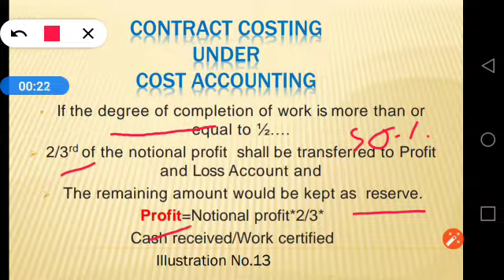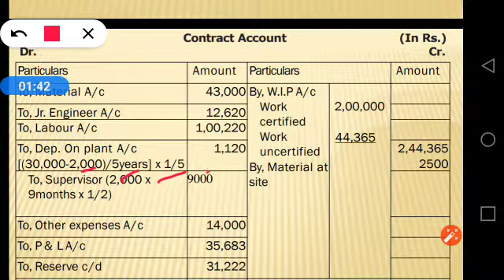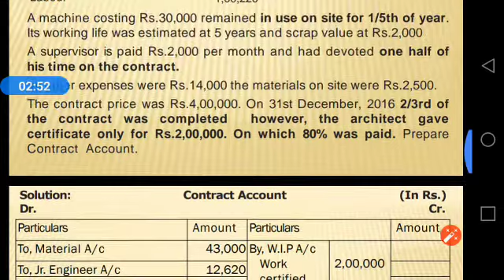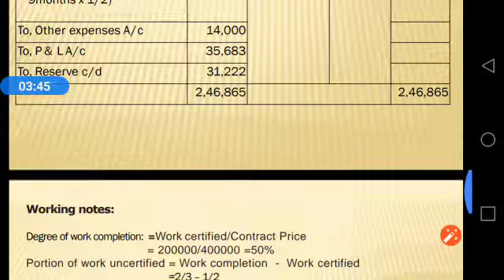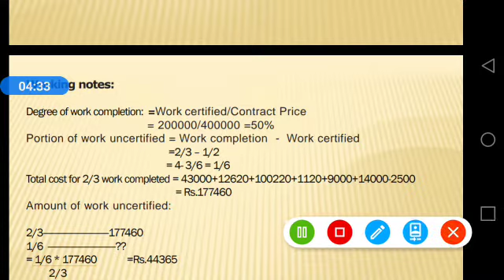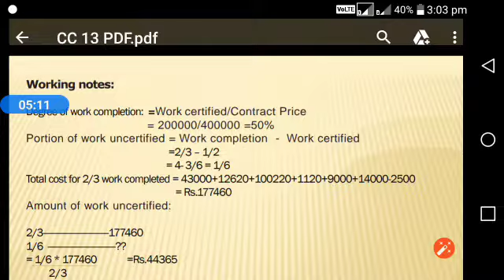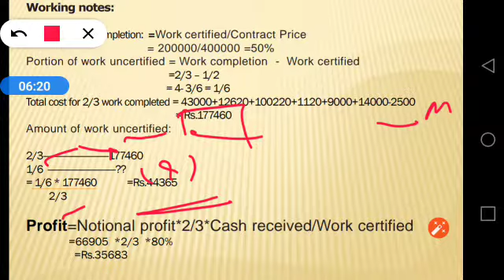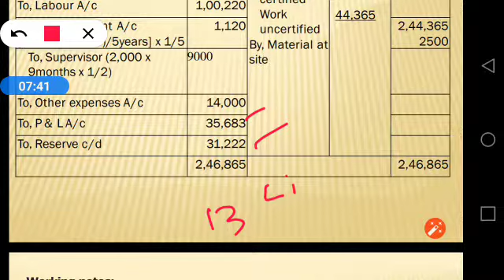CMA | CONTRACT COSTING | Illustration no. 13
Hello friends, I explained how to solve illustration no.13 from contract costing chapter of Cost Accounting module.